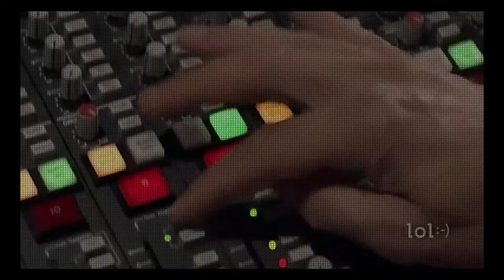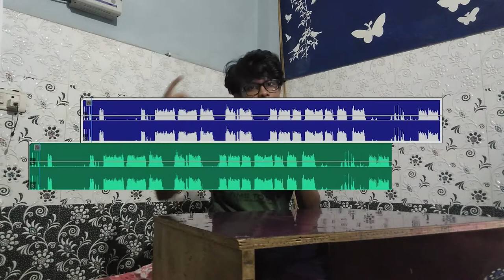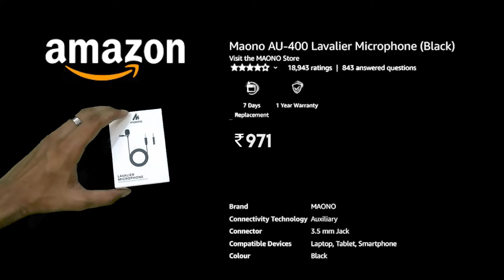Watch this ! Best Unboxing Video on YouTube @MaonoGlobal ​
Best Unboxing Video on YouTube ,In this video i m going to unbox on of the best budget mic under ₹400 rupee of maono brand which come with 1 year warrenty and you can use this mic for recording instrumentenal sound's , online meeting, for youtube videos etc.

0:00 - 0:42 Intro
0:42 - 1:04 main motive of video
1:05 - 1:34 how i record my previous videos🎞
1:35 -  1:58 reason behind buying this mic
1:59 -  2:19 unboxing microphone ( Stop Motion )🎤
2:20 - 3:16 Details 🧐
3:16 - 3:54 story of how i purchased this mic under 350🥴

with love
-Harshy
hastags market :))
best lapel mic for youtube
best microphone for youtube videos 2022
cheap microphone for youtube videos microphone for youtube videos 202
cheap microphone for youtube videos 2022
best mic for youtubers
best mic for youtube 2022
Best Budget Mic for YouTubers Cheap and Best Audio!